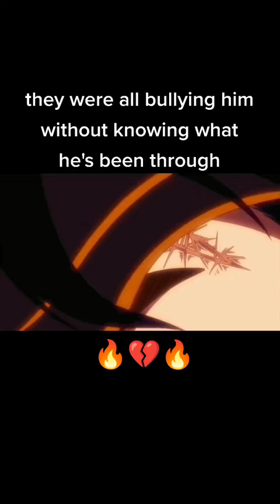Heartbreaking scene in Anime 💔